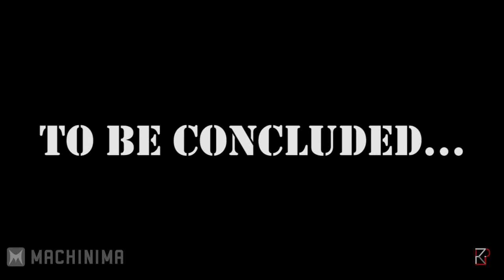ARCHIVE: My Rifle is My Best Friend - Sniper Elite V2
Uploading all the videos I still have from Respawn in my archives, enjoy! Courtesy of Reddit user u/BaboonsRedAss.